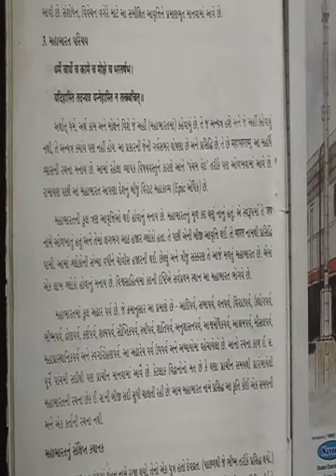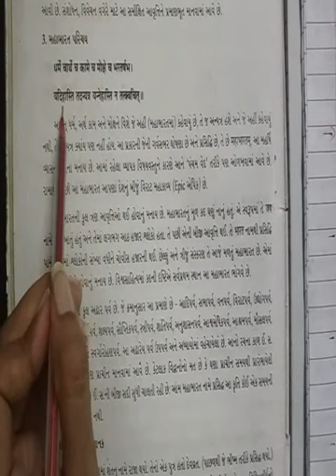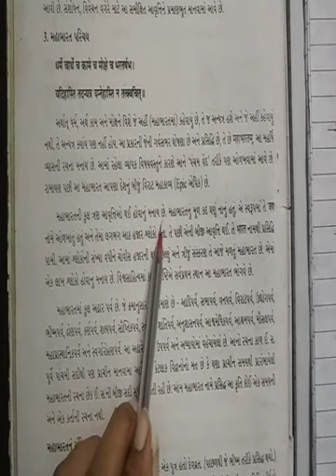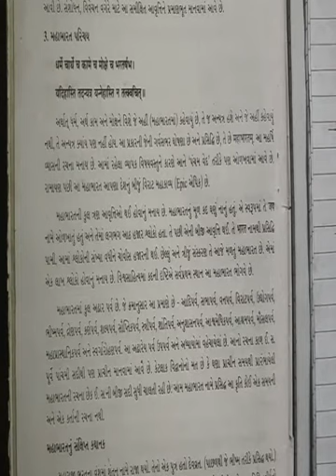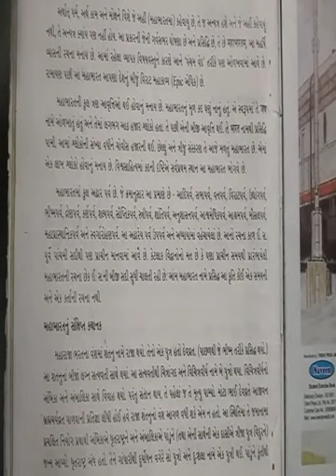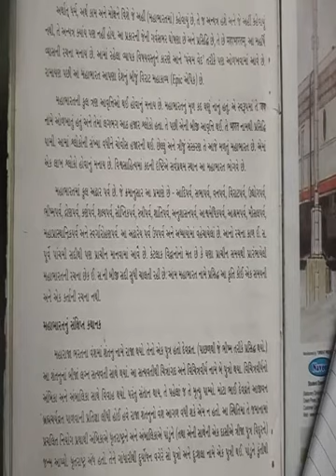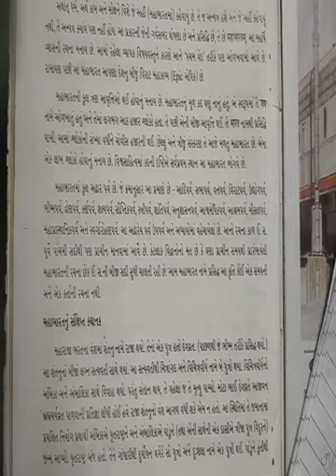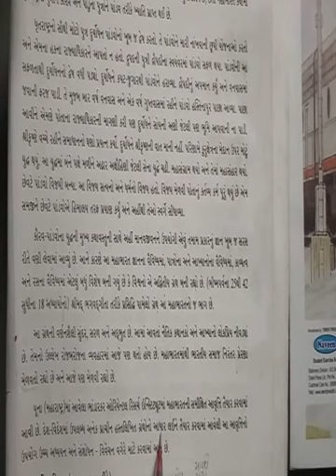12 th sanskrit guj.med grammar mahabharat prichay